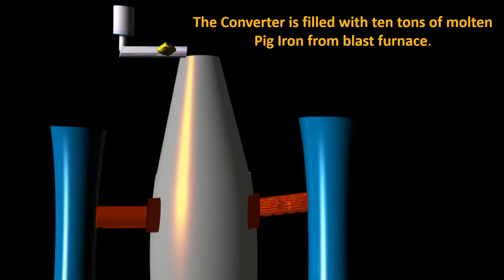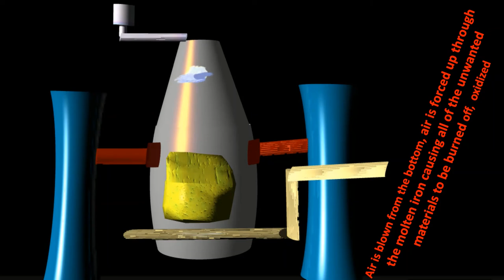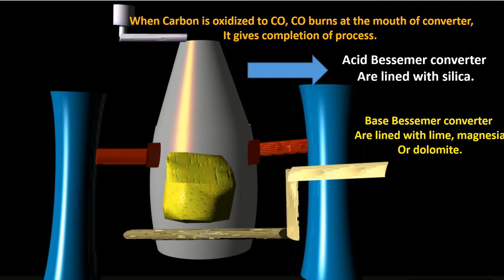Bessemer process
Bessemer converter
The bessemer process reduces molten pig iron in so-called bessemer converters—egg-shaped, silica, clay, or dolomite-lined containers with capacities of 5 to 30 tons of molten iron. An opening at the narrow upper portion of the bessemer converter allows iron to be introduced and the finished product to be poured out.
Henry Bessemer, in full Sir Henry Bessemer, (born January 19, 1813, Charlton, Hertfordshire, England—died March 15, 1898, London), inventor and engineer who developed the first process for manufacturing steel inexpensively (1856), leading to the development of the Bessemer converter.